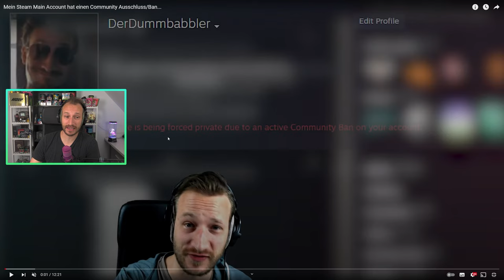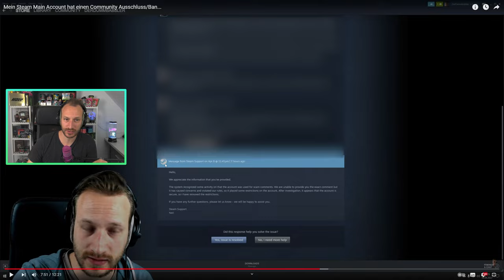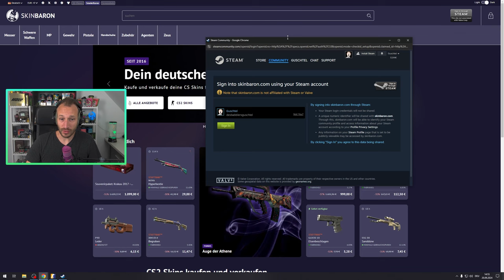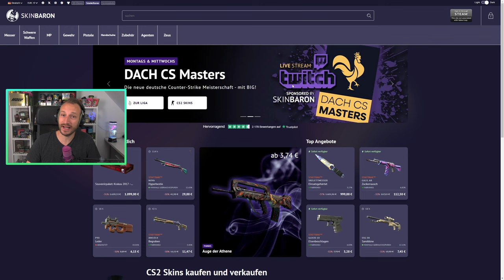CS2 Scammer drehen durch | So kannst du dich schützen!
In den vergangenen 4 Wochen wurden 3 User aus unserer Community gescammed und bei sehr vielen anderen wurden Scam Versuche unternommen. Wie diese aussehen und wie man sich davor schützen kann, erfahrt ihr jetzt. LETS GO!